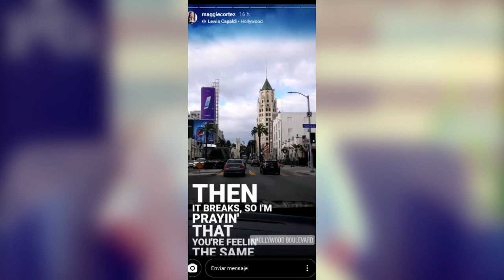Así viven la emergencia del coronavirus los famosos salvadoreños